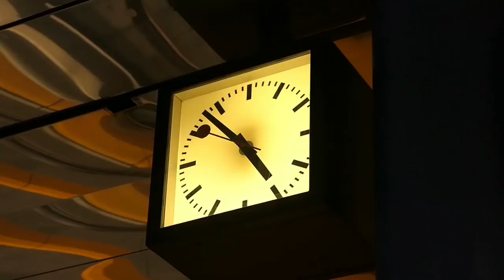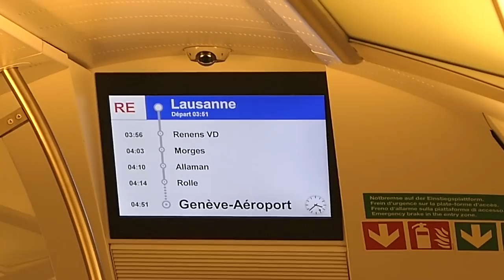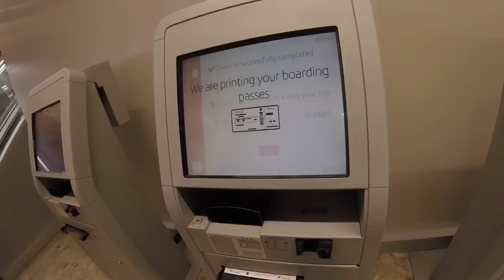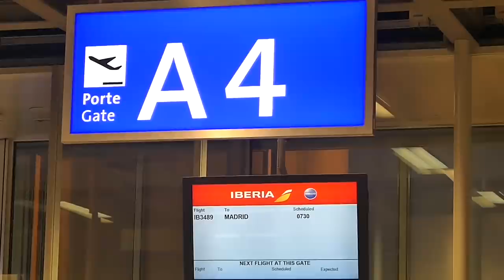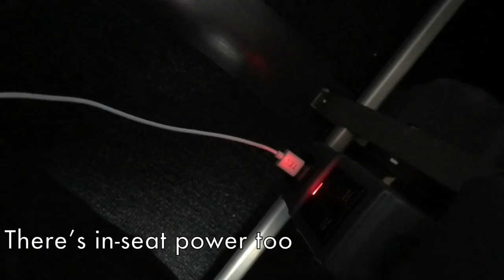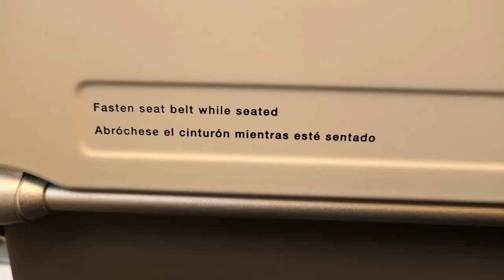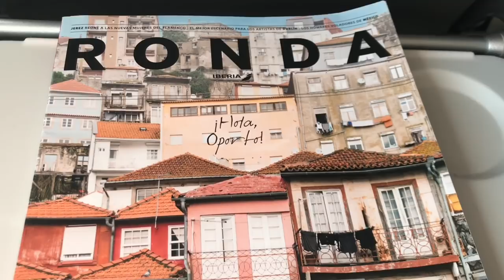Trip Report: IBERIA, European Business Class, Geneva to Madrid (Barajas): Airbus A320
Special thanks to my incredible $5+ Patrons:

DL James
Joe Pantry
Laila Bergman
Henry Bollington
Jonathan O’Connor
Cliff Hope
Mike Wooldridge
Bailey Courtney
Neil Smith
Patrick McBride
Alexander Schoell
Rob Johnston
Amber Watts
Kodzo
Sean Gorelik
Quintin Soloviev
Steve Cooksley
Tom Freeborough
Dan
Stephen James
Robert Livingston
Vista Aviation
Peter Bos
Austin Matemba
Liam Doyle
Rachel Partridge
Anonymous Donor
Anonymous Donor

Date of Travel: MARCH 2018
Airline: Iberia
Livery: Iberia Standard Livery
Route: GVA-MAD
Aircraft: Airbus A320
Registration: EC-ILR
Flight Number: IB3489
Miles: 626
Airborne time: 1h54m
Notes: None
Cost to book: Part of complex multi city itinerary, so no indicative cost would be useful

It’s been a little while since I flew Iberia, and I’ve never travelled with their mainline European operation. So, to position between Geneva in Switzerland and Las Palmas in Gran Canaria, I decided to book (as part of a wider multi city fare) this flight with them.

Iberia are part of the IAG group of airlines. Sadly this means they’re victim to some of the cost cutting practices British Airways have also been perpetrating. The breakfast was not well presented (apple slices in a plastic bag? Hmm), although the quality was acceptable and the coffee was good. I was pleasantly surprised at the generous amount of seatback storage though - it’s not often I can fit all of my recording gear and chargers into a seat pocket. The new seating including charge points is also very welcome!

Overall a pretty average flight, somewhere in the middle in terms of quality with European business class.

A big thanks to all of my subscribers for clicking that button and for sticking with me - do check out out the BA97 link above for some juicy details of some very exciting trips to come this summer (not included are trains...I have some *real crackers* to come there too!).

I’ve started using it properly now and it would be great to see some of you there too.